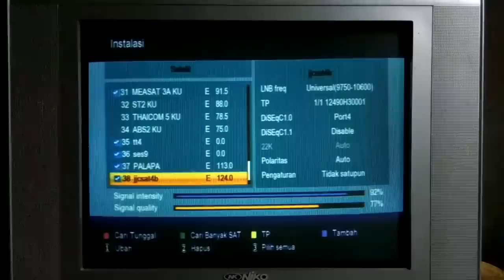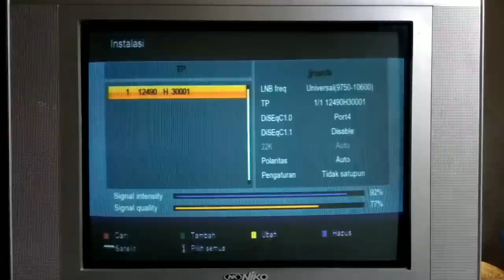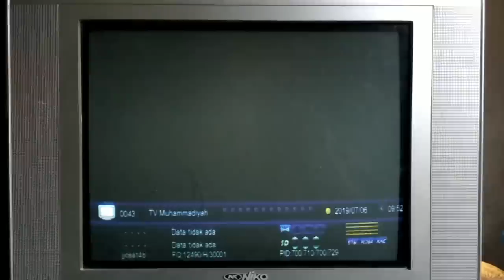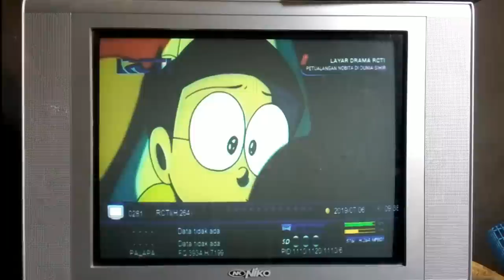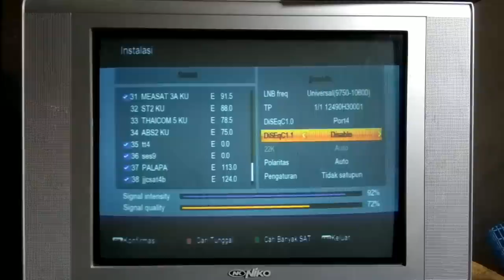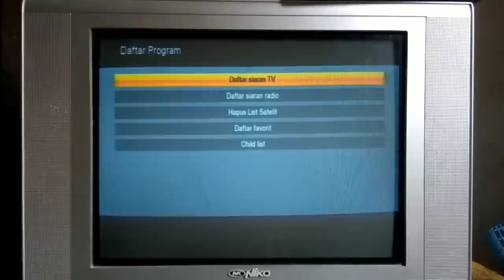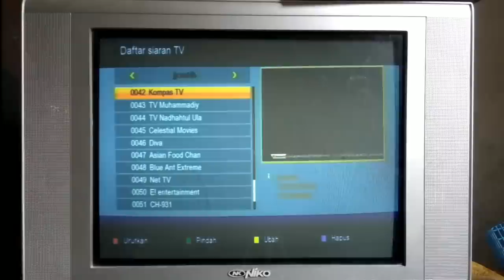Cara Lock/Tracking JCsat 4B Palapa D Telkom 4 Dish 7 feet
lock JCsat 4B ku band
tracking JCsat 4b ku band
menggabungkan Palapa d Telkom 4